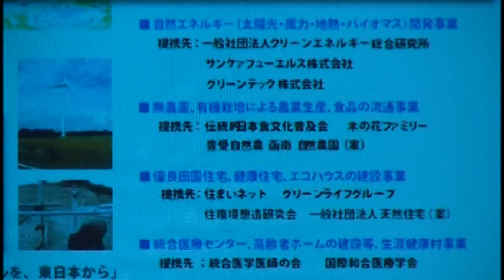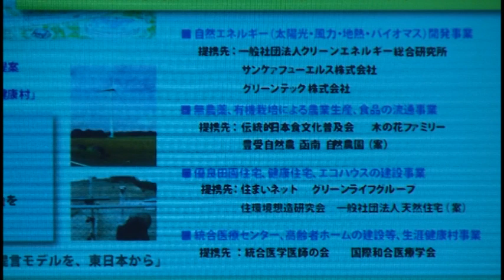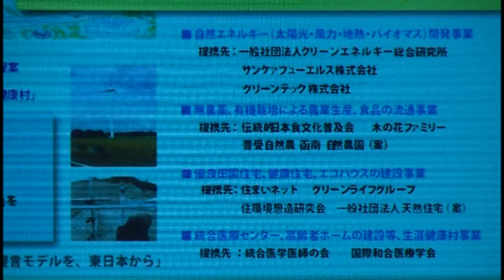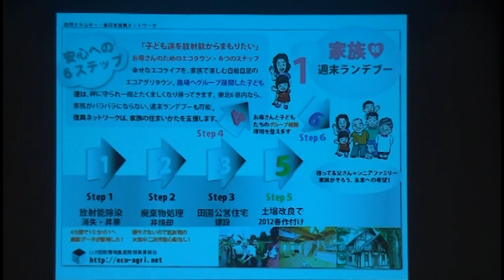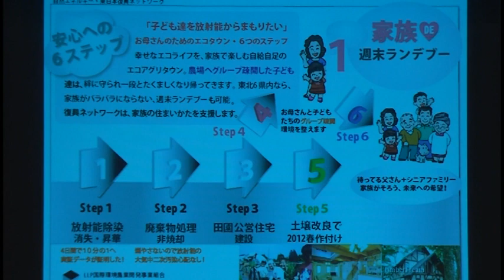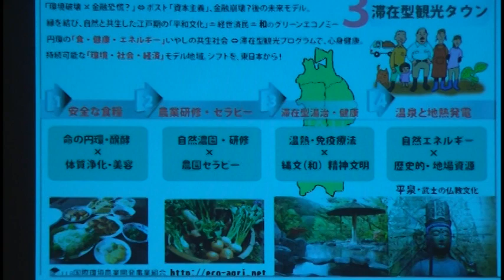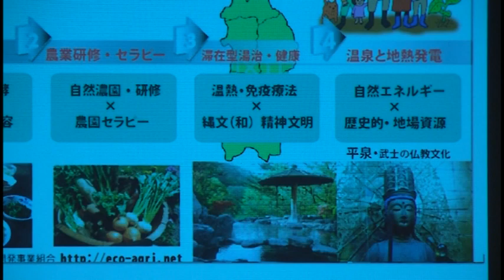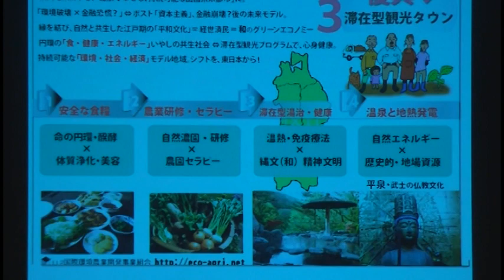「自然と共生する伝統文化」が育む・最先端技術で、地場産業創生！ 統合医学医師の会 公開講演会 ワールドフォーラム2011年10月連携企画 特別講演 「子ども達に安心して残せる国づくり」を！佐倉直海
安保徹先生 x 宗像久男先生 x 宇多川久美子先生×佐倉直海「統合医学医師の会公開講演会」ワールドフォーラム2011年10月連携企画

日時：2011年10月28日（金）　会場：月島社会教育会館 大ホール
主催：統合医学医師の会・統合医学で健康になる会   共催：ワールドフォーラム